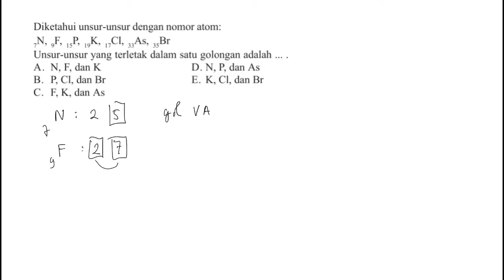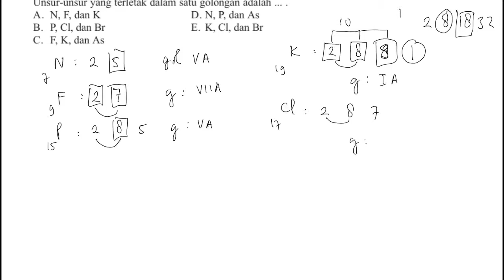🔴SISTEM PERIODIK🔴Diketahui unsur-unsur nomor atom: 7N,9F,15P,19K,17CI,33As,35Br unsur unsur yang te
Diketahui unsur-unsur nomor atom:
7N,9F,15P,19K,17CI,33As,35Br
unsur unsur yang terletak dalam satu golongan adalah..